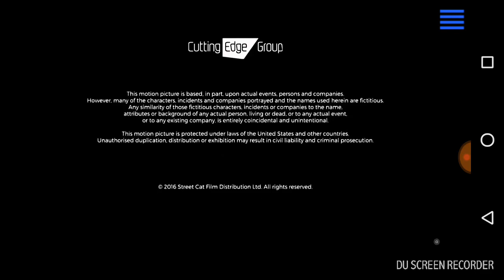Stage 6 films Sony pictures releasing international Sony pictures television (2016)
From the end of a sky cinema Airing of